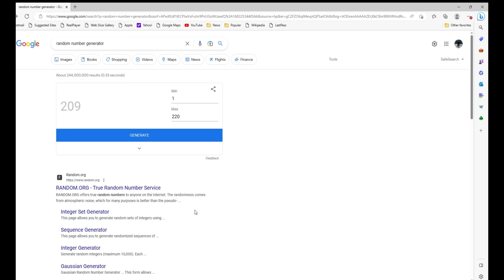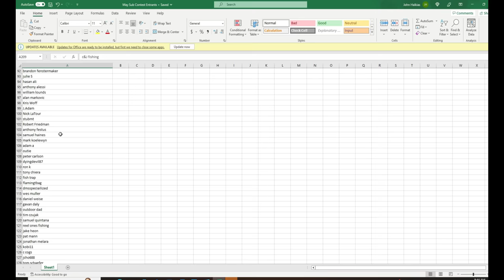Subscriber Contest Trip - Big Stripers, Weakfish and the First Keeper Fluke of 2023!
The 2023 Subscriber Trip happened on May 13, 2023 and what two great winners we had in Jesse and Jay.  Third winner was MIA despite a couple of messages so we set out 1 person short and we had a fantastic time.  Big stripers, big weakfish and the first keeper fluke of 2023 on my boat.

Thank you so much to all who entered and everyone for their continued support of the channel.  Words cannot properly express how thankful I am to have you all!

2 ounce diamond jigs

Gamakatsu 3/0 Teaser Hooks

VRC Jigging Jerks Tog Rod: Out of Stock, but coming back soon

Tsunami Trophy Rod Jay was Using for Stripers

Tsuanmi Evict 2000 Reel (Reel I was using)

GoPro Hero 11